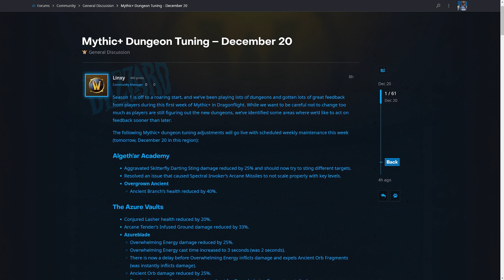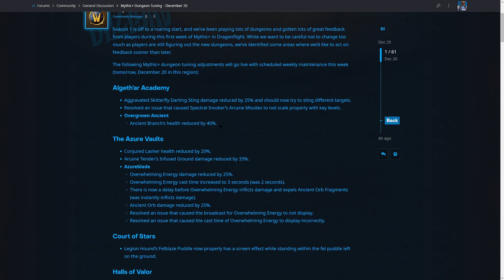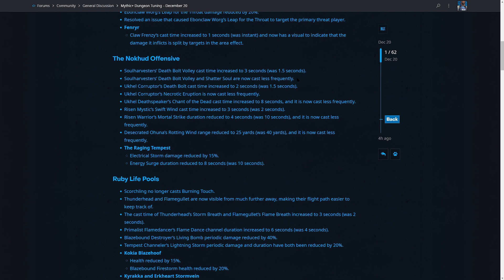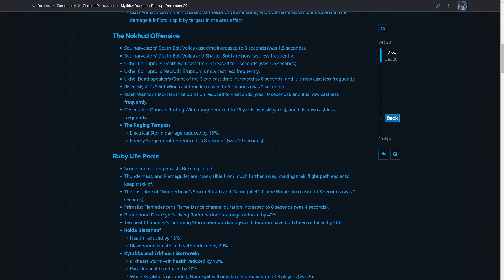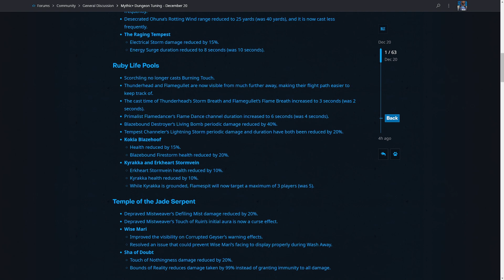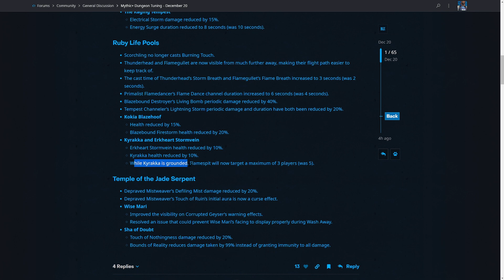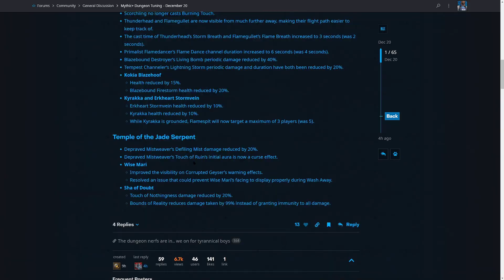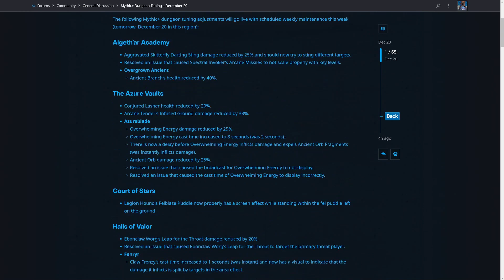First round of M+ tuning for Dragonflight | Nerfs to the outlier dungeons focusing on Fortified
Reviewing the first round of balance adjustments for Dragonflight M+. Most of these are aimed at tuning trash according to feedback from the first Fortified week of M+. It looks like Blizzard have done a great job of addressing the most obvious pain points found so far. It's also wonderful to see changes being made so quickly and early in the season. I'm expecting (fingers crossed) another similar balance pass for bosses after our first Tyranical week.

If you've enjoyed my content and want to show appreciation with a tip you can do so